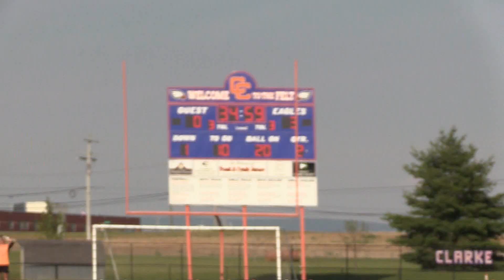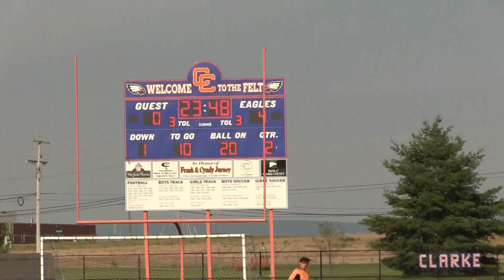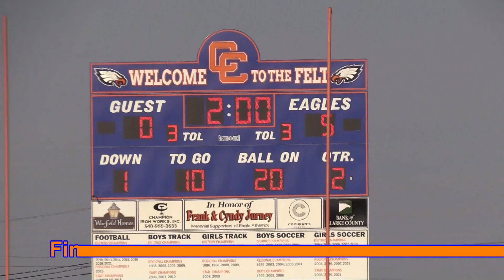CC 5 Madison 0 Region B Boys Soccer Semi Final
The Clarke County Eagles defeat the Madison County Mountaineers in Region B Boys Soccer 5-0 at Wilbur M. Feltner Stadium in Berryville VA. The Eagles got two goals from Chris LeBlanc and goals from Charlie Frame, Caleb Neiman, and Leo Morris. Kyler Darlington was in the net for the Eagles shutout. Game Highlights by Clarke County Sports Media Productions